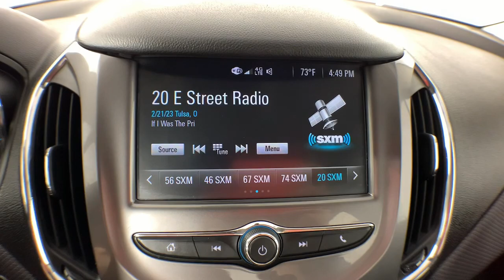2018 Chevrolet Cruze Colonie, Albany, Saratoga Springs, Clifton Park, Schenectady, NY 39250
Cajun Red Tintcoat Used 2018 Chevrolet Cruze LT available in Colonie, New York at DeNooyer Chevrolet. Servicing the Albany, Saratoga Springs, Clifton Park, Schenectady, NY area.

DeNooyer Chevrolet
127 Wolf Road

Clean CARFAX. Cajun Red Tintcoat 2018 Chevrolet Cruze LT FWD 6-Speed Automatic 1.4L 4-Cylinder Turbo DOHC CVVT ***CLEAN CARFAX***.brbrRecent Arrival! Odometer is 27391 miles below market average! 29/40 City/Highway MPGbrbrAwards:br  * 2018 KBB.com 10 Most Awarded Brands